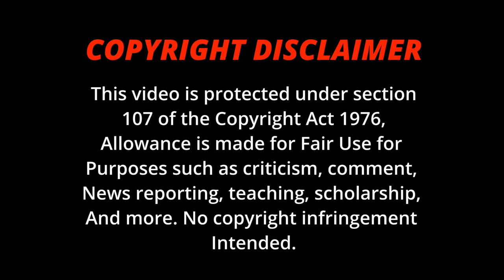They Robbed The WRONG Store & Almost Got Sent To The AFTERLIFE For It